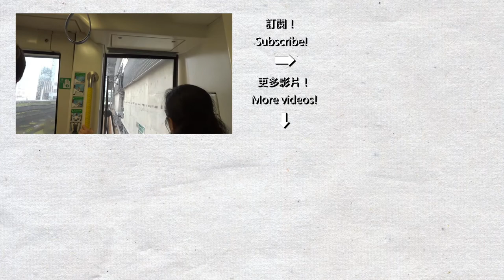【南區地鐵】港鐵黃竹坑站短攝 (S-train)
港鐵在國慶兩日都有乘車優惠，於是我便遊走香港各地拍攝。